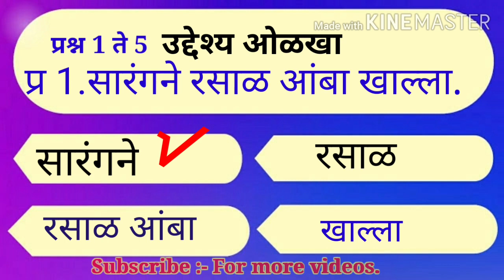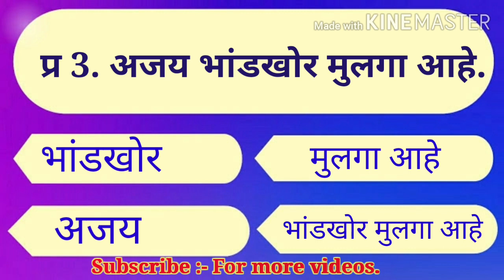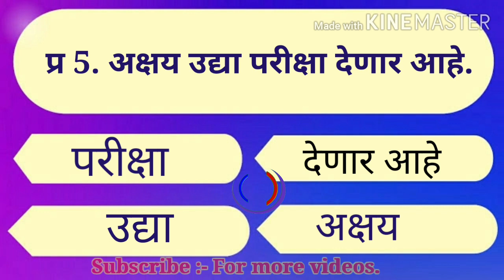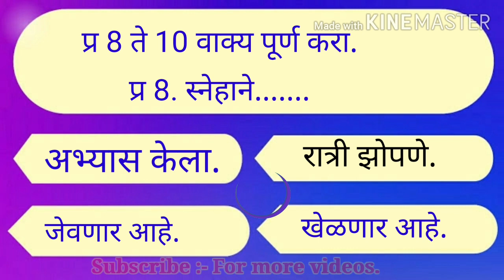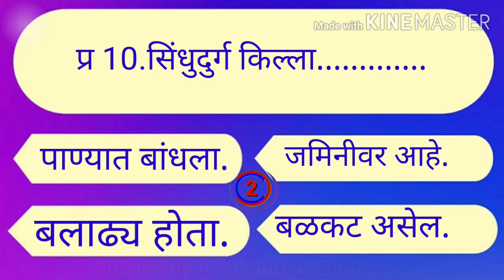uddesh v vidheya||उद्देश्य व विधेय||भाग 1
This video for std4th to above class.